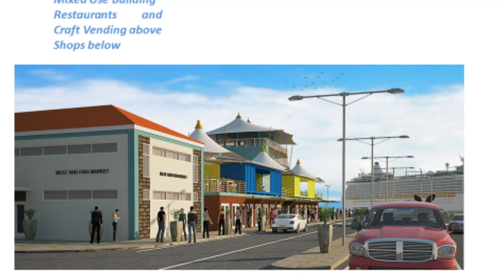Box Park construction underway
The Castries Constituency Council recently concluded a consultative meeting with all its tenants of the huts located on Jn Baptiste Street, Castries. The consultation was not the first, and focused on the second component of the first phase of the Market Redevelopment Project, which will result in the relocation of tenants to the old fire service headquarters site on Jeremie Street, to facilitate the building of the Box Park.